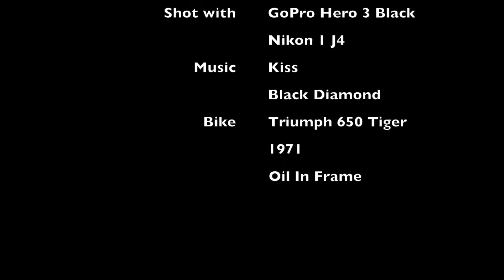Ride with the Tiger / Triumph 650 Tiger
Ride with my Triumph 650 Tiger from 1971.